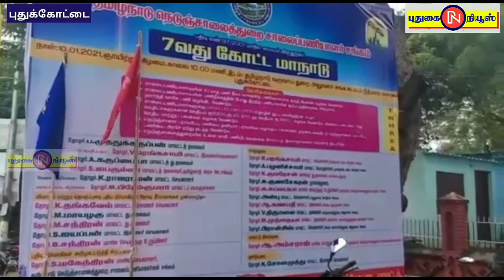புதுக்கோட்டையில் தமிழ்நாடு நெடுஞ்சாலைத்துறை சாலை பணியாளர் சங்க ஏழாவது மாவட்ட மாநாடு